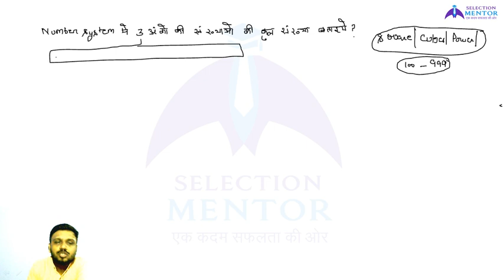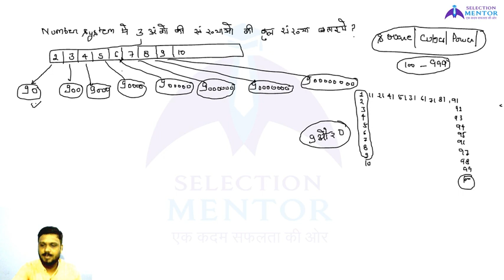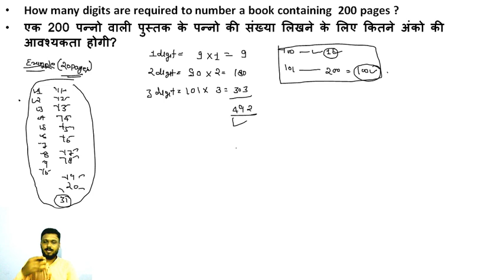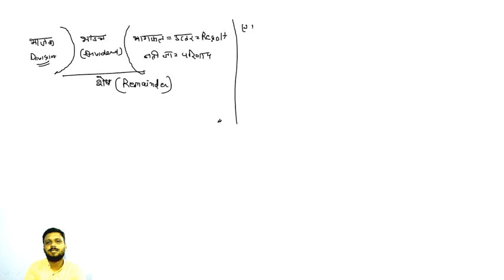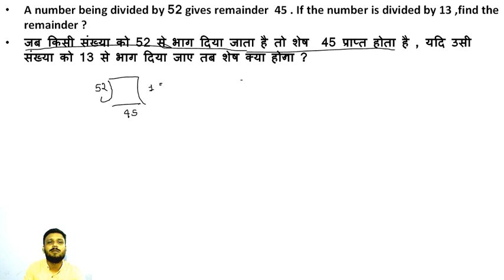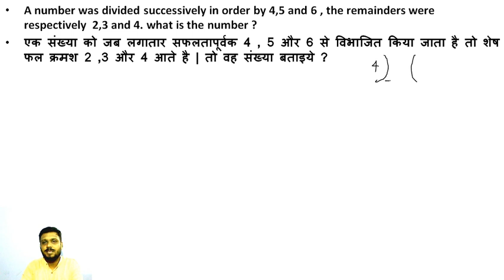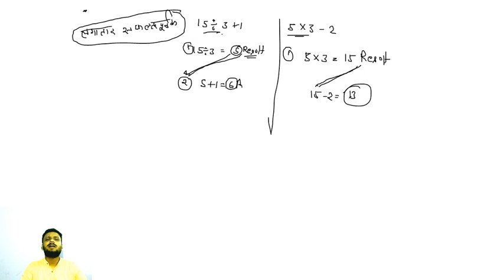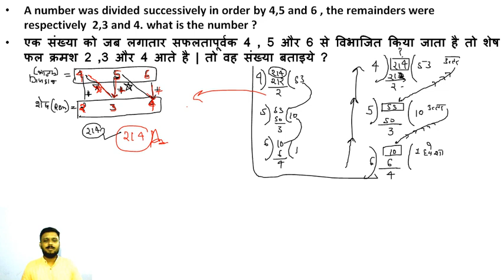SIMPLIFICATION PART-02| IBPS RRB 2020 | By- Rohit Dixit Sir | Selection Mentor | IBPS PO/SO/Clerk